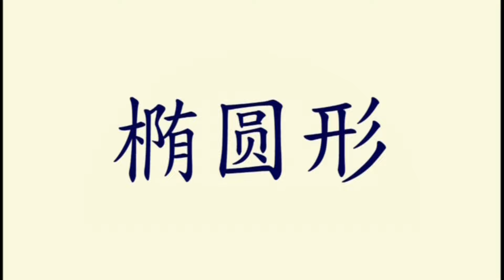Learn Chinese for kid [ Day 47.1 ] Action | Sea Animal | Clothing| Fruit | Shape |Flashcard Program